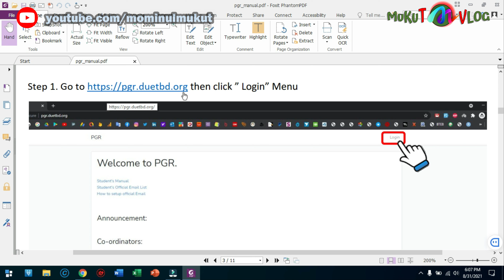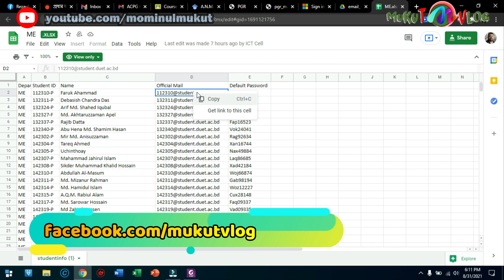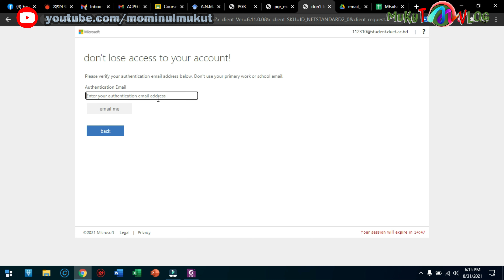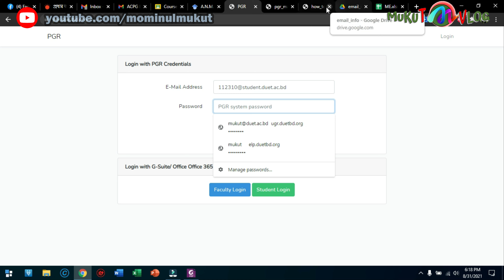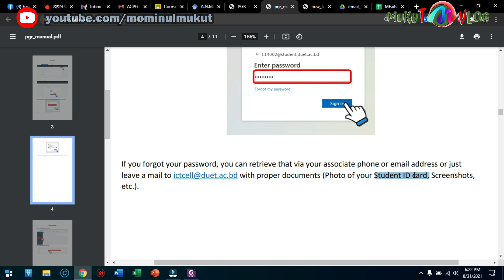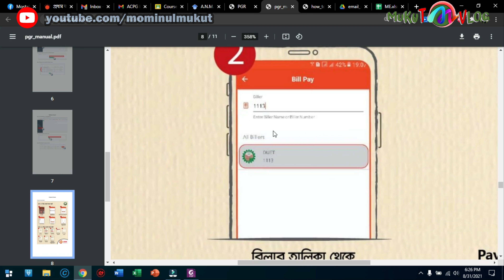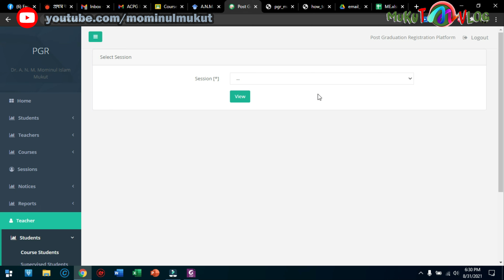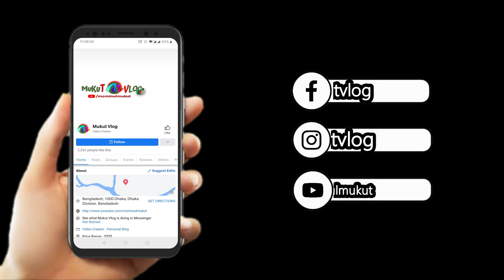Tutorial of DUET PGR | mukut VLOG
This video is deals with the following matters:
PG Student setup
PGR account access
course resigtration

More videos of my channel, Please have a look!